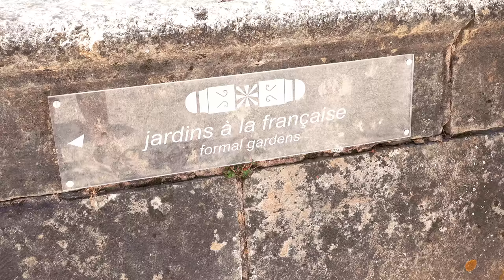Le Château de Hautefort en Dordogne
L’ancienne forteresse médiévale, probablement construite à l’emplacement d’un camp romain, se transforme en demeure de plaisance au 17ème siècle.

Abandonnant progressivement son appareil défensif pour l’agrément d’une architecture classique, le château reflète le rang et la puissance des marquis de Hautefort. Cet édifice meublé conserve une remarquable collection de mobilier des 17ème et 18ème siècles.

Au 19ème siècle, le Comte de Choulot dessine les jardins à la Française et crée le parc à l’Anglaise qui offrent des vues variées sur la campagne et les villages environnants. Les broderies de buis du jardin, élégamment disposées autour du château, contribuent à la renommée du domaine et au plaisir de sa visite.

Le premier propriétaire des lieux est Guy de Lastours aux environs de l’an mille. Gouffier de Lastours, un de ses descendants, est semble-t-il l’un des trente chevaliers qui entrèrent en 1099 dans Jérusalem aux côtés de Godefroy de Bouillon.

Au 12ème siècle, par une alliance, la forteresse appartient à la famille de Born représentée par deux frères ennemis, Constantin et le célèbre troubadour Bertran de Born. La forteresse médiévale, qui n’est connue que par les textes, se composait alors d’un donjon et de plusieurs tours reliées entre elles par des remparts.

A cette époque, commence alors une guerre opposant les deux frères. Constantin se rallie au parti de Henri II Plantagenêt et de son fils Richard Cœur de Lion, tandis que Bertran s’allie au fils ainé du roi, Henri Court Mantel. En 1183, Hautefort est assiégé et pris par Richard Cœur de Lion. Suite au décès de son ainé, le roi Henri II, ému par l’éloge funèbre du troubadour, rend finalement le château à Bertran de Born.

Au 15ème siècle, le château passe à une branche de la famille de Gontaut, qui prend le nom et les armes de Hautefort.

Changement d’époque et évolutions des modes, la forteresse se transforme progressivement en demeure de plaisance. Le château connaît sa période la plus fastueuse au 17ème siècle. François de Hautefort et son petit-fils Jacques-François travailleront successivement avec deux architectes étrangers au Périgord : un lorrain, Nicolas Rambourg, puis un parisien, Jacques Maigret. Le château abandonne alors progressivement ses fonctions défensives pour devenir un château « à la moderne », composé d’un corps de logis et de deux ailes en retour d’équerre, ponctuées de deux tours circulaires.

Par son classicisme, Hautefort ressemble plus à un château de la Loire qu’aux châteaux forts de la région. Son imposante et majestueuse silhouette n’est que le reflet du rang et la puissance des seigneurs de Hautefort.

Jacques-François fut en effet nommé premier écuyer de la reine Anne d’Autriche en 1656, puis conseiller du roi. Il devint l’un des principaux fournisseurs des armées de Louis XIV. Sa sœur, Marie de Hautefort, fut accueillie très jeune à la cour, avant de devenir la favorite du roi Louis XIII.

Pendant la Révolution, la famille de Hautefort n’émigre pas. Le château, utilisé comme « prison pour suspects » de 1793 à 1795, est sauvé de toute destruction.

La famille demeure propriétaire des lieux jusqu’à la fin du 19ème siècle. La veuve du dernier propriétaire descendant de la famille de Hautefort, le comte Maxence de Damas, vend le château en 1890 à un riche industriel, Bertrand Artigues.

Après son décès en 1908 sans postérité, le château connaît une période de déclin vers la vétusté, culminant en 1925 quand des marchands de bien l’acquièrent, le dépouillent et le laissent à l’abandon, manquant de peu de le faire disparaître pour toujours.

En 1929, un coup de foudre va sauver Hautefort, avec l’arrivée du baron Henry de Bastard et de sa femme Simone. Fascinés par les lieux et l’histoire du site, ils redonnent vie à la demeure et à ses jardins. Seule après le décès de son époux en 1957, la Baronne termine les travaux et s’installe au château en 1965. Toutefois, elle assiste, impuissante, à l’incendie qui ravage le corps de logis du château dans la nuit du 30 au 31 août 1968.

Dès le lendemain, la baronne de Bastard décide de restaurer à nouveau son château. Emus par sa passion et sa détermination, tous se mobilisent pour l’aider et l’encourager, depuis les habitants du village jusqu’à des personnalités de l’époque, telles que Pierre de Lagarde ou André Malraux, autant de nouveaux passionnés, anonymes ou connus, qui ont participé à la sauvegarde d’un des plus prestigieux monuments du sud-ouest de la France.

Réalisation et Montage de Sébastien Colpin

Merci à vous toutes et tous!